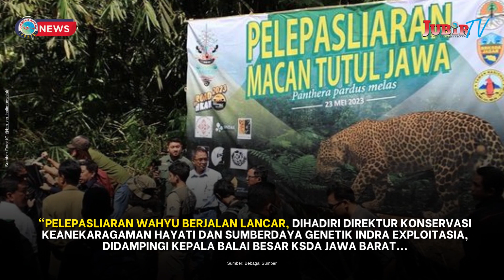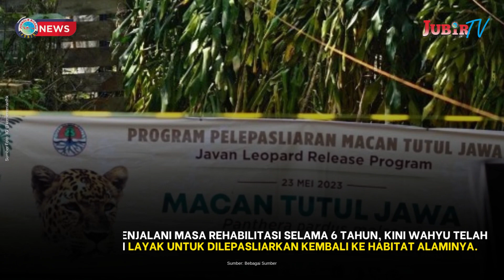MACAN TUTUL JAWA “WAHYU” DILEPASLIARKAN DI TAMAN NASIONAL GUNUNG HALIMUN SALAK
Jubir TV, Bogor - Seekor macan tutul jawa yang diberi nama Wahyu dilepas liarkan dikawasan Taman Nasional Gunung Halimun Salak (TNGHS).

Macan tutul tersebut sebelumnya menjalani masa rehabilitasi di Pusat Penyelamatan Satwa Cikananga (PPSC).

Kepala Balai TNGHS Irzal Azhar mengatakan, pelepasliaran macan tutul berumur sekitar 6 tahun 11 bulan itu, dilaksanakan di Resort Pengelolaan Taman Nasional Wilayah (PTNW) Gunung Butak, Seksi PTNW II Bogor pada Selasa, 23 Mei 2023 kemarin.

"Pelepasliaran Wahyu berjalan lancar, dihadiri Direktur Konservasi Keanekaragaman Hayati dan Sumberdaya Genetik Indra Exploitasia, didampingi Kepala Balai Besar KSDA Jawa Barat, Asisten Daerah Kabupaten Sukabumi, dan para mitra dari World Bank, Star Energy Geothermal Salak, PPS Cikananga, hingga influencer," kata Irzal Azhar, Kamis (25/5/2023).

Wahyu, merupakan satwa konflik yang sebelumnya turun ke pemukiman warga di Kecamatan Tanggeung, Kabupaten Cianjur, Jawa Barat.

"Pada waktu itu macan ini ditangkap dan diserahkan oleh masyarakat kepada pihak kepolisian sektor Tanggeung. Selanjutnya, Wahyu di evakuasi oleh tim PPSC pada tanggal 21 Maret 2017 lalu," ungkap Azhar.

Pada saat pertama kali diserahkan ke polsek, kondisi macan tutul Jawa ini sangat memprihatinkan.

Namun setelah menjalani masa rehabilitasi selama 6 tahun, kini Wahyu telah pulih dan dinilai layak untuk dilepasliarkan kembali ke habitat alaminya.

"Berdasarkan hasil penilaian terhadap perilaku Wahyu di kandang rehabilitasi, maka satwa ini dinilai telah layak untuk dilepasliarkan kembali ke habitat alaminya yang berumur sekitar 6 tahun 11 bulan," tuturnya.

Diketahui, Macan Tutul merupakan satwaliar dilindungi sesuai Permenlhk No.106 Tahun 2018 tentang perubahan kedua atas Permenlhk no.20 tahun 2018,tentang jenis tumbuhan dan satwa yang dilindungi.

Selain sudah termasuk Endagered menurut IUCN, Macan tutul juga masuk ke dalam Appendix I CITES, artinya satwa ini tidak boleh diperjualbelikan dalam bentuk apapun.